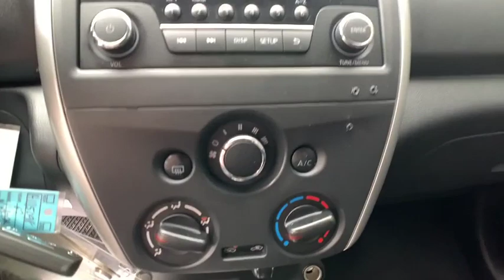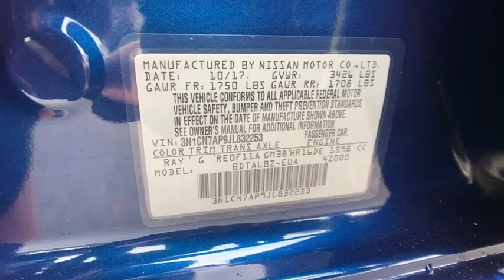2018 Nissan Versa Sedan Tampa FL JL832253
2018 Nissan Versa Sedan 1.6 SV

ABS brakes, Air Conditioning, Illuminated entry, Panic alarm, Remote keyless entry, Speed control, Steering wheel mounted audio controls. CARFAX One-Owner. Clean CARFAX. FWD CVT with Xtronic 1.6L 4-Cylinder DOHC 16VVETERANS FORD WILL GIVE YOU TOP $$$ FOR YOUR TRADE. Odometer is 10912 miles below market average! Priced below KBB Fair Purchase Price!Nobody beats a Veterans Ford deal!!